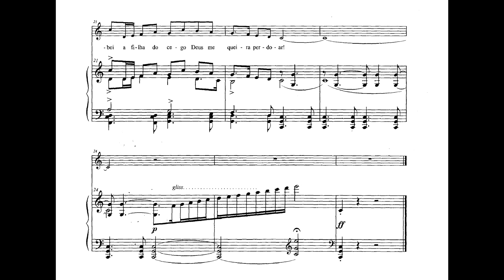Villa-Lobos - Meu pai amarrou meus olhos (do Guia prático) (Anna Stella Schic, piano)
Meu pai amarrou meus olhos (parte do piano do No.81 do Guia prático para coro infantil), de Heitor Villa-Lobos, interpretado por Anna Stella Schic.

Assinantes recebem a cada mês por e-mail um álbum de partituras brasileiras em pdf cuidadosamente selecionadas de nosso acervo, de diversos estilos e níveis de dificuldade.